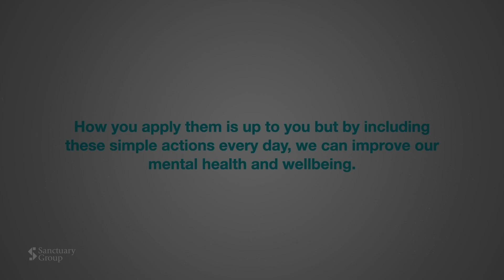What are the Five Ways to Wellbeing?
The Five Ways to Wellbeing - researched and developed by the New Economics Foundation for the Department of Health and Social Care - are five simple things we can implement in our daily lives to improve our mental and physical wellbeing.

In this video from Sanctuary Group to mark Mental Health Awareness Week, we introduce each of the five ways. Keep an eye out for more videos throughout the week looking at each way in more detail.